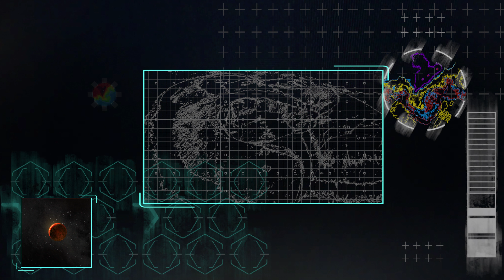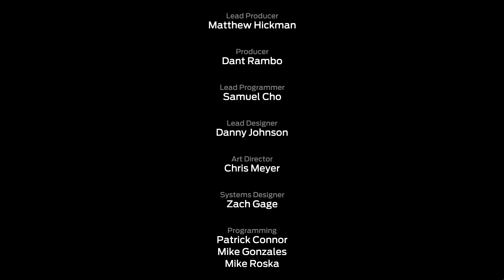Tharsis (Hard) 2 out of 3 - L, W, W | local 4K capture of Oct. 18 live stream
This is the local 4K recording of an Oct. 18 live stream (link below):